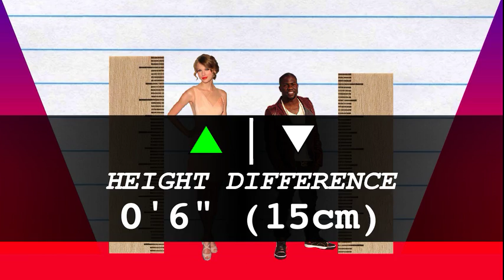How Much Taller? - Taylor Swift vs Kevin Hart!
We compare Taylor Swift and Kevin Hart in height, visually and with data, and reveal just how much the difference is between the pop-star and actor/comedian!